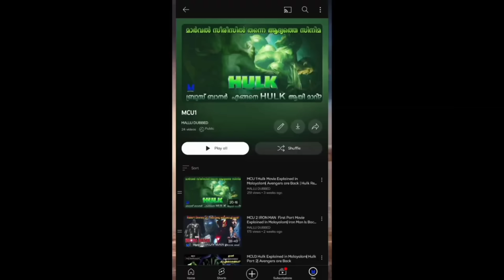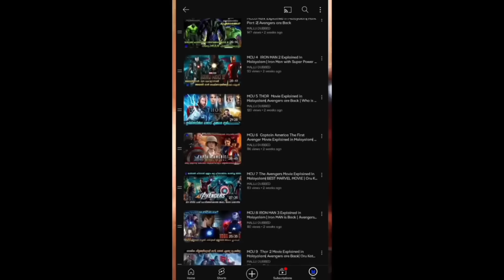Naruto Shippuden Season 4 episode 43 Explained in Malayalam | Naruto is Back| BEST ANIME FOREVER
INFO

As a boy, Naruto is ridiculed and ostracized on account of the Nine-Tailed Demon Fox—a malevolent creature that attacked Konohagakure—that was sealed away in his body. Despite this, he aspires to become his village's leader, the Hokage, in order to receive their approval.

* a ** *

LINKS

Thanking you!!
naruto anime malayalam explanation
go pwoli naruto shippuden
naruto new episode malayalam
naruto malayalam explanation season 4 episode 6
naruto games for android malayalam
What if jiraiya Brought The Ame Orphans back to Konoha?(Part 2
naruto malayalam explanation season 4 episode 23
naruto anime malayalam review
naruto shippuden season 3 episode 75 malayalam
naruto most powerful character malayalam
mallu dubbed naruto
anime drama malayalam explanation
naruto last episode malayalam
mallu webisode 2.0 naruto shippuden season 3
how eo watch naruto in order malayalam
naruto shippuden malayalam movie
naruto season 5 malayalam explantaion
mallu webisode 2.0
naruto shippuden season 3
naruto
naruto malayalam
go pwoli
go powai
go powli
naruto malayalam explanation
mallu dubbed naruto
naruto shippuden best episodes
naruto shippuden in english